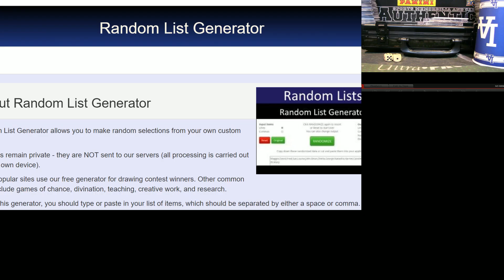KTAuthentics - 2018 panini flawless football 2 hobby box case break - pyt 2 card randoms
2018 panini flawless football 2 hobby box case break - pyt 2 card randoms